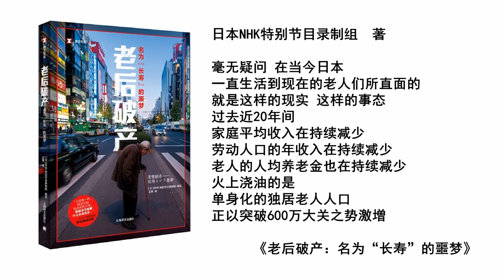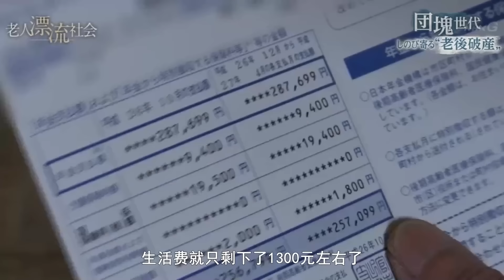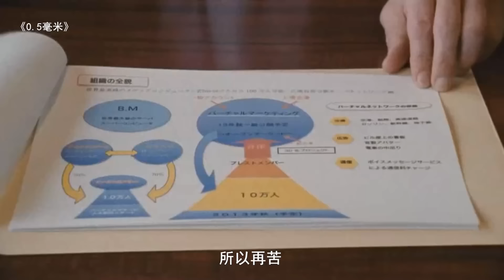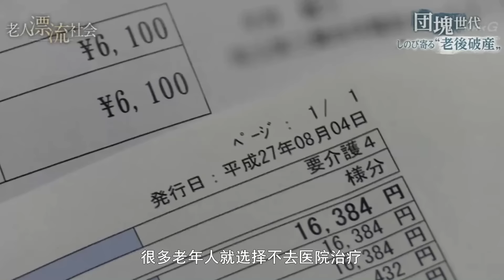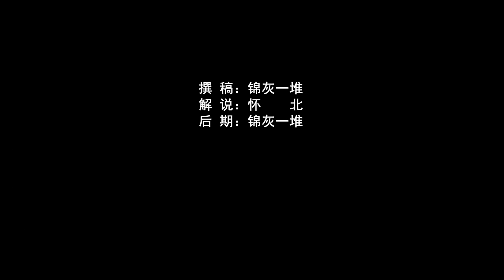《老後破產》：日本大量老人窮困潦倒，貧窮如何讓長壽成為了噩夢【錦灰視讀95】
《老後破產》是根據NHK電視臺的同名紀錄片改編而成。長壽，本來是件好事，可是當一個人獨自老去，還發現自己越來越窮瀕臨破產，長壽就變成了噩夢。這就是《老後破產》這本書想要告訴我們的。